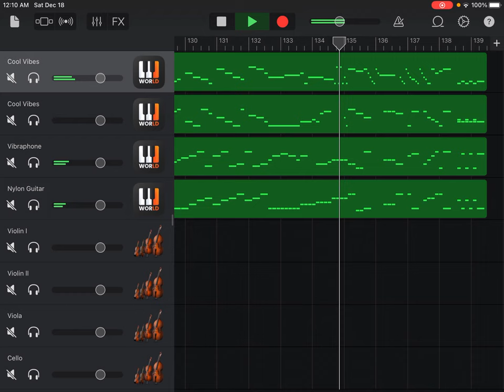String Quartet No. 17 in B Flat Major, K. 458, IV Allegro Assai, Wolfgang Amadeus Mozart